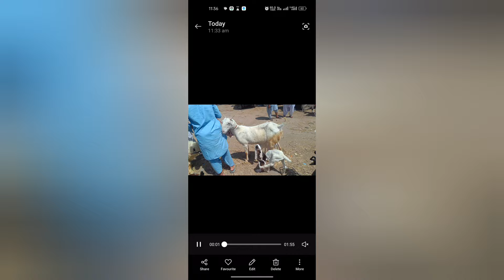Lalukhet bakra mandi Me Qurbani 2024 Ka Bakra | 24-Mar-2024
Lalukhet Bakra Mandi Latest update 24-March-2024
Goat farm
Goat Mandi
Life with animals goat
Karachi life
Karachi goat farm
Karachi goat farm life
Cattle Market Karachi
lalukhet bakra mandi latest update,
lalukhet bakra mandi today,
lalukhet bakra mandi new update,
lalukhet bakra mandi 2024,
lalukhet bakra mandi latest update today, lalukhet bakra mandi today update,
lalukhet bakra mandi update,
lalukhet bakra mandi sunday
Karachi Goat Market
cattle market
Gulabi Bakra
makha Cheni Bakra
tapri Bakra
milking goat
Baby goat
bakri or bachay
Sheep
Biggest Sheep
Qurbani ka Dumba
Mandi 2024
Qurbani 2024
malir cow Mandi
Bhains Colony Bakra Mandi
Gadab Cow Mandi
animal lover
animal market
Life Of Karachi
goat lover
Cow baby
Buffalo Calf